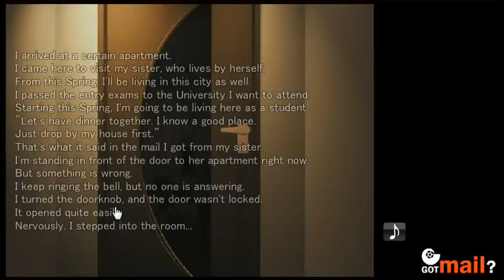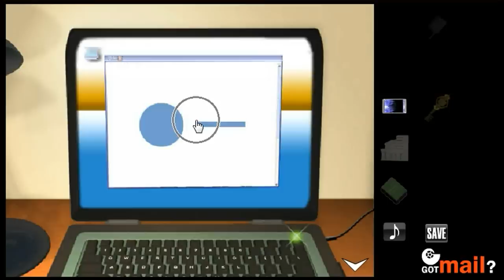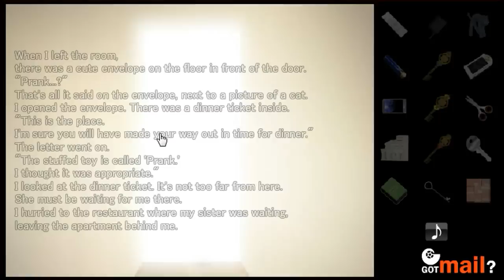Gotmail's Plank 2012 (English version) Walkthrough.flv